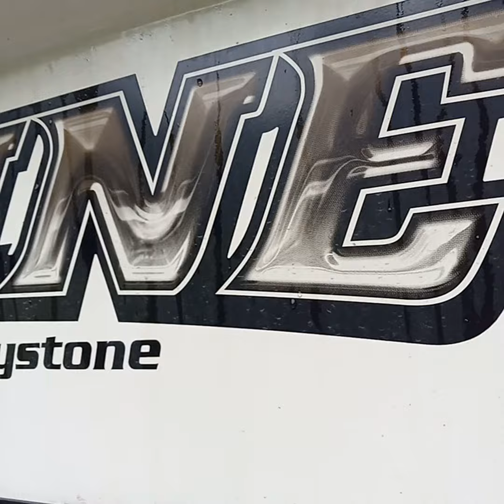Port Angeles-Sequim WA Mobile Detailing Service - The CAR / MOTOR HOME WASH MAN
This Service was Voted First Place Best on the Peninsula Clallam County  2021 by Peninsula Daily News and The, Sequim Gazette.
This Service is performed in your driveway. MOBILE DETAILER
SHARE THIS SERVICE WITH A FRIEND
A Great Gift.

AND

Trunk Vacuumed

Carpet and Seat Shampoos 29. and up.

,,,,,,,,,,,,,,,,,,,,,,,,,,,,,,,,,,,,,,,,,,,,,,,,,Cars 150.

99. And Up
,,,,,,,,,,,,,,,,,,,,,,,,,,,,,,,,,5th Wheel and Motorhome Services,,,,,,,,,,,,,,,,,,,,,,,,,,,,,,,,,,

ALSO
House Cleaning- Motor Home/RV Interior Cleaning Services
by